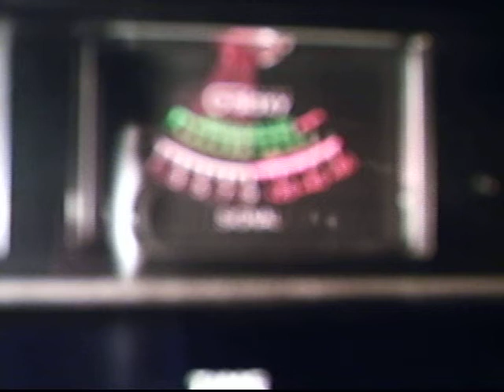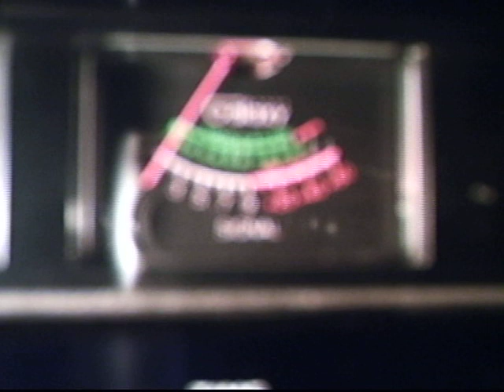#619 & acs ov spade